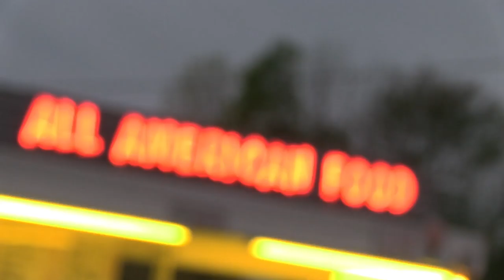VAL'S ROOTBEER DRIVE IN SUMMER TRADITION RMVP281 HD CREDIT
This video was produced by RMV Productions of Lewiston, Maine for Val's Rootbeer Drive-in.  Have you been to Val's lately, their new batting cages have been paved! They still offer great vintage car hop service, homemade rootbeer, and daily specials.  Let them know you saw this RMV Productions!